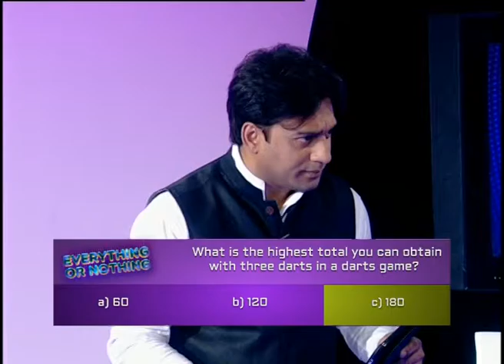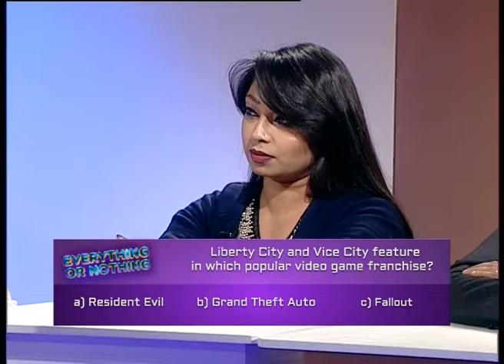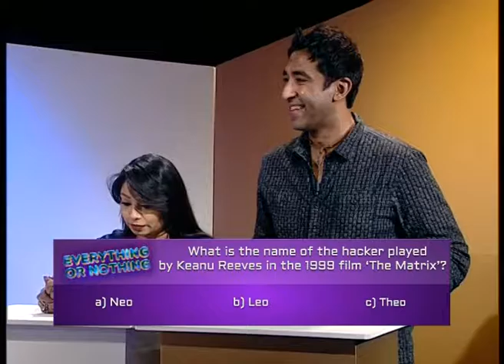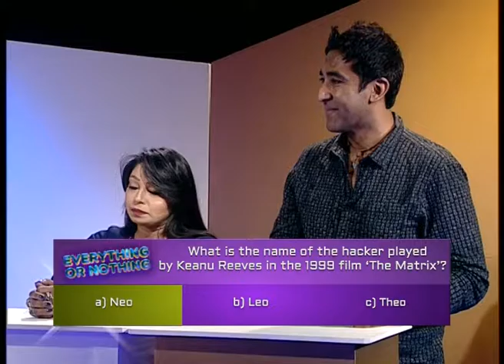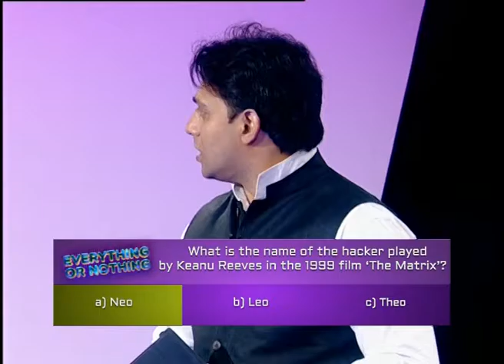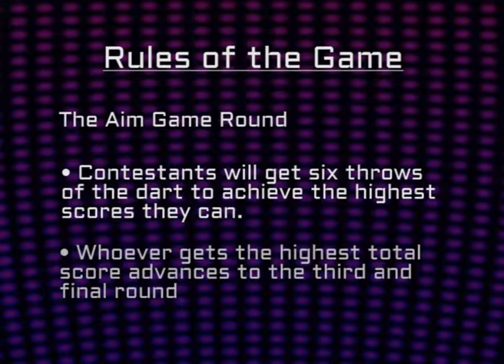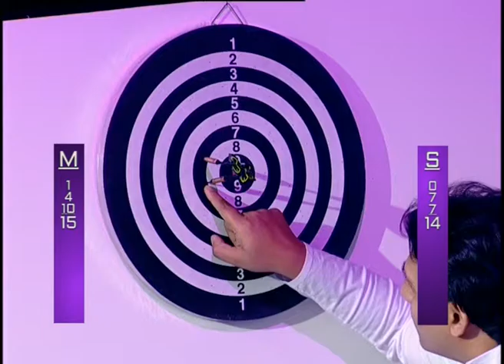Everything or Nothing: Game Show (S01E02) (Part 4/4)